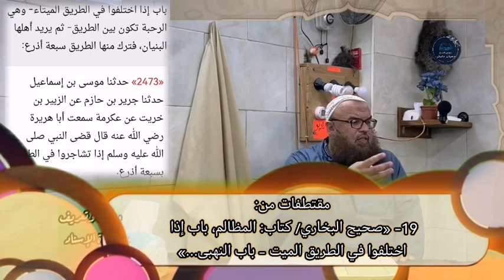دراسة وتعريف لرواة البخاري رقم: ٢٤٧٣، كتاب: المظالم، باب إذا اختلفوا في الطريق..، للشيخ سفيان عايش.